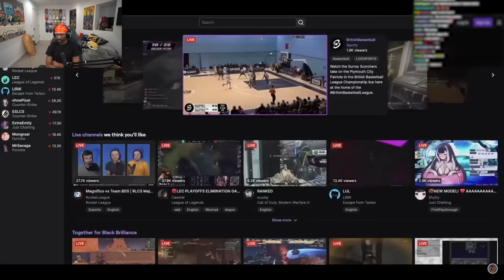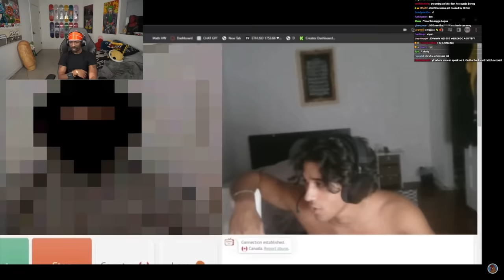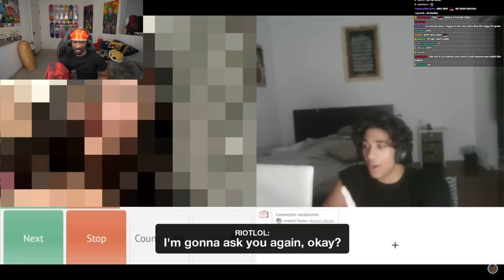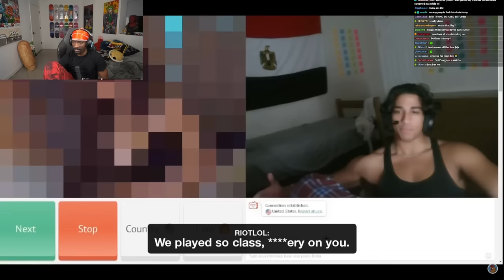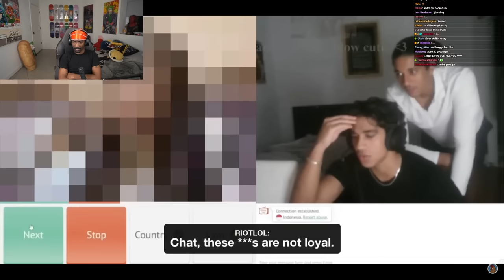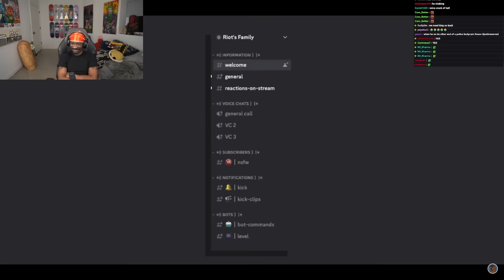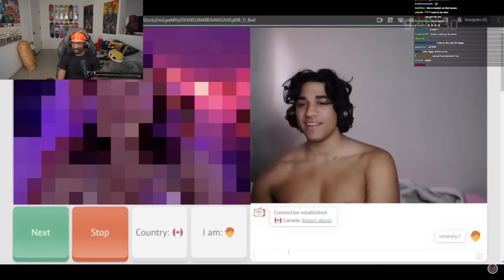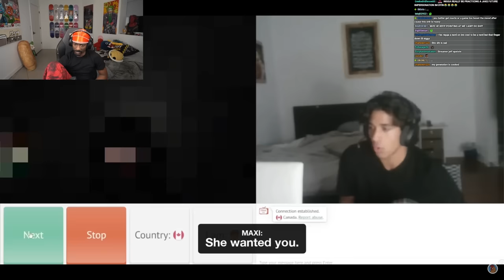The Most DISGUSTING Streamer EVER..